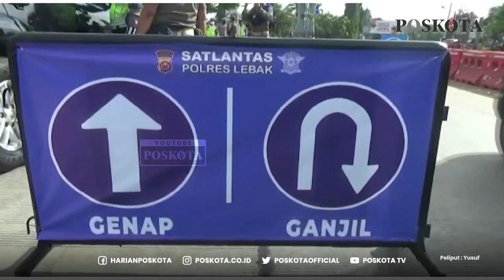SATLANTAS POLRES LEBAK SOSIALISASIKAN GANJIL GENAP JELANG LIBUR NATARU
LEBAK, POSKOTA.CO.ID - Satlantas Polres Lebak pada masa Natal dan Tahun Baru (Nataru), kebijakan itu dilakukan guna menekan mobilitas masyarakat diakhir tahun 2021 itu.

Kebijakan yang akan diterapkan dibeberapa titik perbatasan Kabupaten Lebak seperti di Terminal Mandala, Kecamatan Cibadak, Kabupaten Lebak itu pun sudah disimulasikan oleh jajaran Satlantas Polres Lebak pada Sabtu (18/12/2021) kemarin.